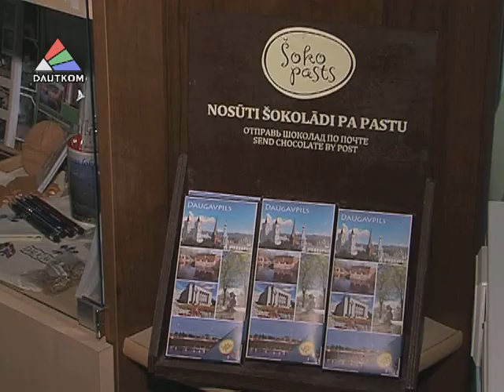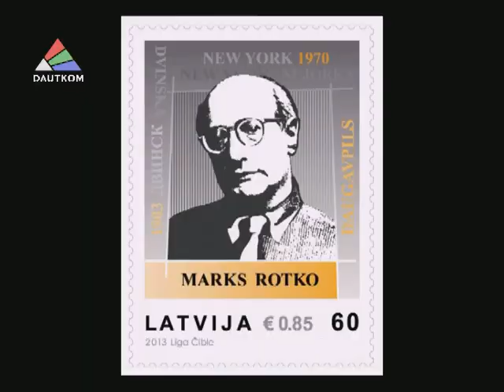Новые сувениры из Даугавпилса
Теперь на память о Даугавпилсе, кроме привычных  магнитиков и сувенирных монет, керамики или значков с изображением  Даугавпилса,  туристы  смогут увезти с собой и чайную открытку. Подробности в сюжете Ларисы Кириловой.